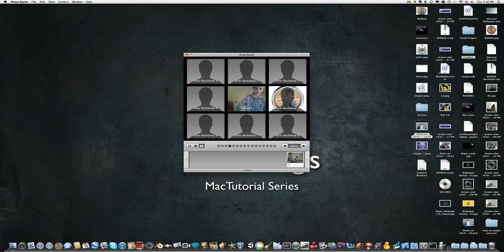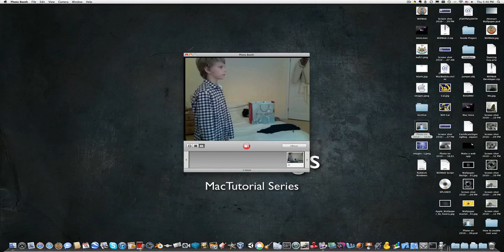How to Clone Yourself in Photo Booth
Thsi video shows you How to Clone Yourself in Photo Booth. This only works on a Mac. The link mentioned in the video is